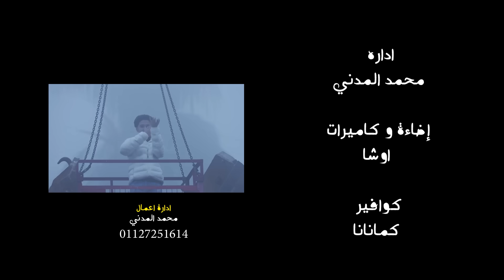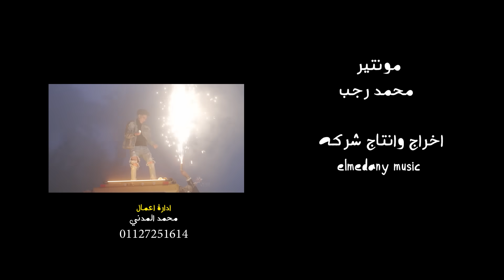كليب مهرجان هتشوفوا الوش التانى سامر المدنى - Samer Elmedany - New Clip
سوشيال ميديا : على فليكساوى
Social Media👉  :  @aliFlexawy

مهرجان : هتشوفوا الوش التانى
Track👉  :  Hatshofo Elwesh Eltany

غناء : سامر المدنى
Singing👉  :  Samer Elmedany

كلمات : عبده روقه
Lyrics👉  :  Abdo Ro2a

توزيع : كيمو الديب
Music Distribution👉  :  Kemo Eldeeb

مونتاج : محمد رجب
Montaj 👉  :  Mohamed Ragab
🔥 كلمات المهرجان  🔥 :

مين زميلى مين صافيلى مين يجيلى وقت شده
ظنى خيب فى القريب قلبى طيب ياما عده
صحبه خانت وقت بانت لما كانت عيشتى بارده
بالهم راضى ازعل وعادى بقينا ماضى ما لينا عوده
هتشوفوا الوش التانى انا ماسك ايدى ولسانى
من اجل العشره ابصم بالعشره انتم مش قد جنانى
معروف يا زميلى بجرأتى عندى اخوات من منطقتى
لو سمعوا ان انا بتخانق يلا فى ثوانى هيحضروا عندى

عالم غريبه وناس مريبه الطيبه عيبه انا مين نفعنى
افعال تشل بقت ممل فجأه الكل بعد وسابنى
انا مش هجازف صعب صعب اسف اصل عارف هيخنونى
هتعلق بيكم واحن ليكم هتشريكم وتبعونى
انتم بتكرموا من اجلى انا قلبى ده صعب يجلى
الخوف شفاف ولا عمرى بخاف وهدوس اخصامى برجلى
ياللى عايزين وقعتى لا دا انا لسه بصحتى
اسمى مشرفوا كلها تعرفوا وبحب ولاد حتتى

خصمى هاكلوا قلبى قاتلوا ايه فاضله يخاف عليه
عقلى فالت عيشتى ماتت صحبه فاتت بعدوا ليه
بسهر ليالى انا بقى مالى ايه جرالى فيا ايه
بقيت غريب ماليش حبيب هعيشها ديب الخوف راميه
عايزين شر هوريكوا سندال ومشوفتش ليكوا
شغل التشليش والفعل مفيش وبطولى انا قايم بيكوا
مولود على الارض زعامه لكن انتوا بالف سلامه
حبت فرافير زى العصافير واخدين مصروف من ماما

قصاد مرايتى شايف نهايتى شكل نهايتى عليا جايه
ايام بتفوت خلاص هموت جوه تابوت هتشال يا دنيا
مبقتش اهتم عايش فى هم خلاص يا عم هبعد شويه
انا محتار جوايا نار خلاص بنهار ما تحسوا بيا
كلها عايزه تبكينى والنوم بيروح من عينى
مش عارف انام مبقتش تمام ماشى وتايه فى سنينى
بالعافيه بعدى اليوم على القلب هموم بالكوم
الناس بتروح وتسيبلى جروح ومفيش صاحب بيدوم

تابع سامر المدنى على /Follow Samer Elmedany on

متنساش تكتب كومنت  💬 وتشترك فى القناه وفعل الجرس  🔔 ليصلك كل جديد